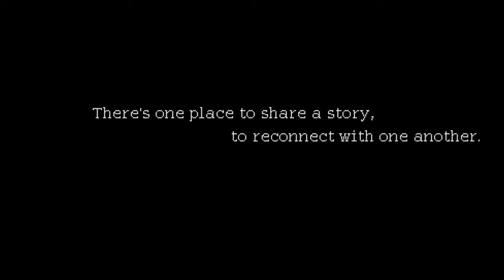Top 10 Cozy Games to play for Fall 🍁🍂🎃☕️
HAPPY FIRST DAY OF OCTOBER! To start , I have a great list of cozy games ☺️! Here are top ten cozy games to play for fall! Not just any cozy games, but cozy games that are very much FALL inspired !🍁🍂~ Witchy, cottage core, baking, autumn and farming ~
This list of games is what I personally recommend that are my favs!
All the games mentioned in this list are very fall themed and games I would highly recommend! I hope you enjoy these games and hope there is one that you want to play! Fall is THE BEST season for cozy gamers and homebodies~ Hope you enjoy this video and I look forward to seeing you in the next one~!

Chapters
00:00-00:17 Intro
00:18-01:09 Mail Time
01:10-01:54 Coffee Talk 2
01:55-02:59 Fae Farm
03:00-04:00 Paleo Pines
04:01-05:05 Mineko’s Night Market
05:06-05:48 Smushi Come Home
05:49-06:51 Wylde Flowers
06:52-07:40 Potion Craft
07:41-08:33 Lemon Cake
08:43-09:38 acnh
09:39-10:04 Outro